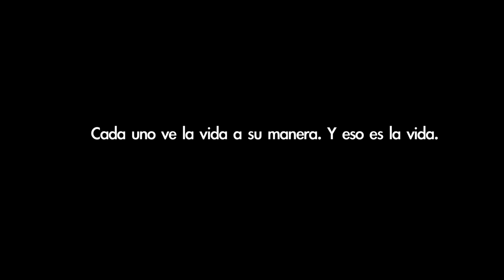Teaser "SPOON RIVER" LaCanoa Teatro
Dramaturgia basada en el best seller Spoon River Anthology, " Spoon River" cuenta las incertidumbres de todo ser y de todo tiempo, se trata de la crónica poetizada de una ciudad imaginaria, escrita desde los nichos de su también imaginario cementerio. Cada poema, es una pequeña crónica que habla de una intrahistoria sobre la condición humana, indagando en lo universal,  experimentando la emoción de lo inmediato, el dolor o el gozo de lo cercano y que puede trasladarse perfectamente a la actualidad.